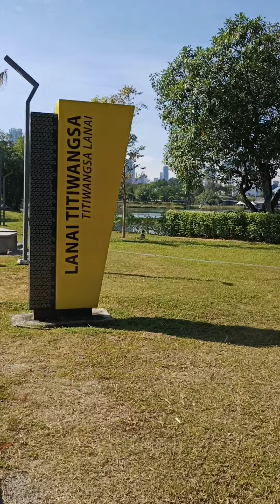hujung minggu yang indah..